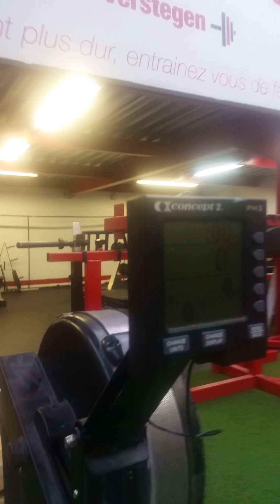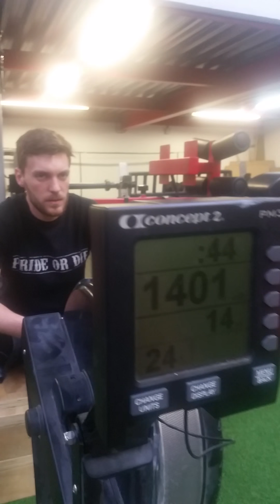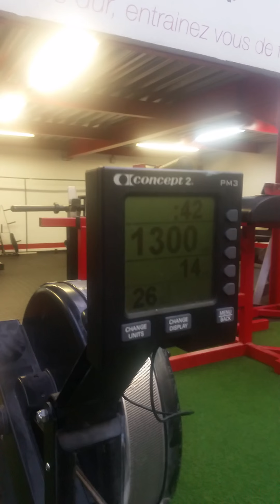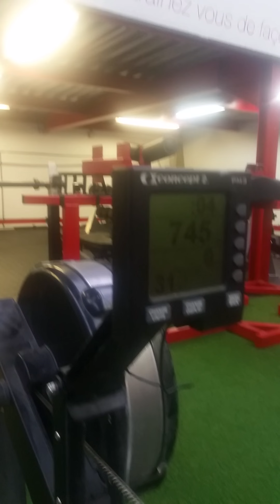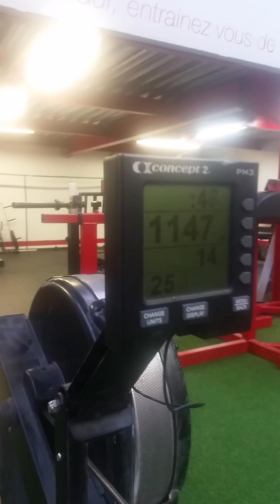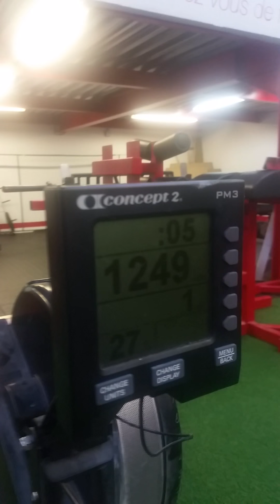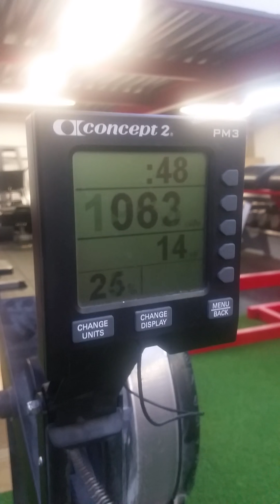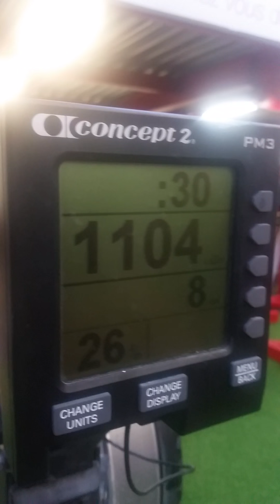wod 1 clement